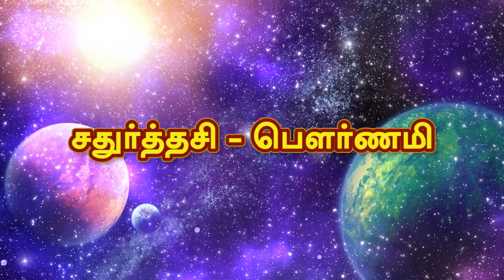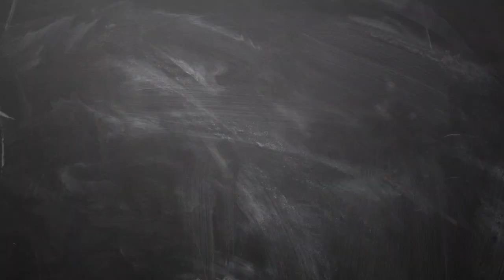22-11-2018 இன்றைய ராசி பலன் | indraya rasi palan 22th November | இன்றைய ராசி பலன் 19-11-2018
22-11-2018 இன்றைய ராசி பலன் | indraya rasi palan 22th November | இன்றைய ராசி பலன் 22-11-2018